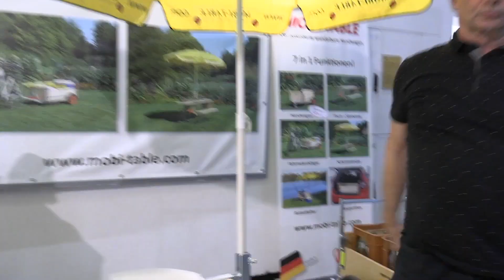E-BIKE DAYS MÜNCHEN IM OLYMPIAPARK VOM 26.-28.4.– KOSTENLOS TESTEN. FAHRRAD-ANHÄNGER Mobi-Table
Unser Kamerateam kommt mit dem Mobi-Table Fahrradanhänger.